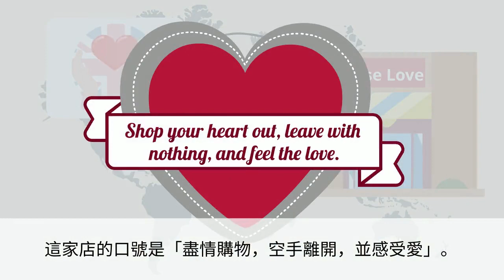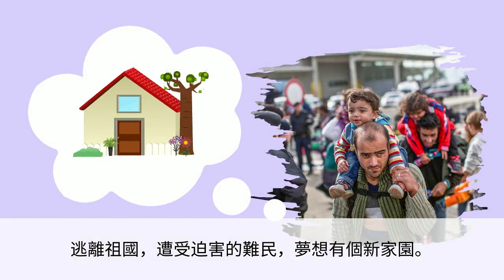普(甲) B3U8 課文動畫 中字